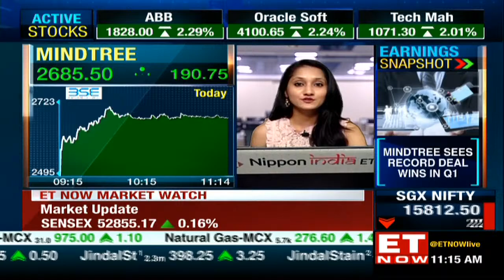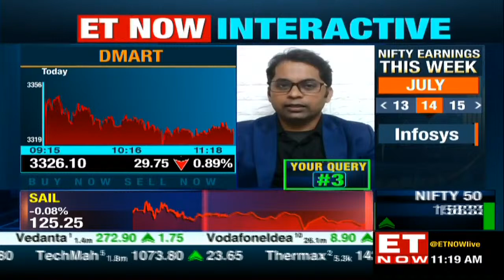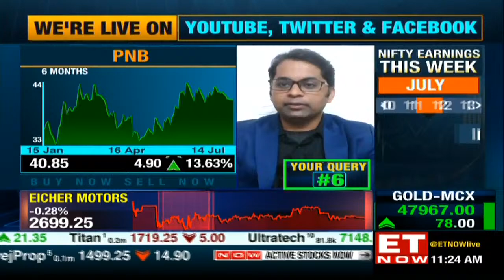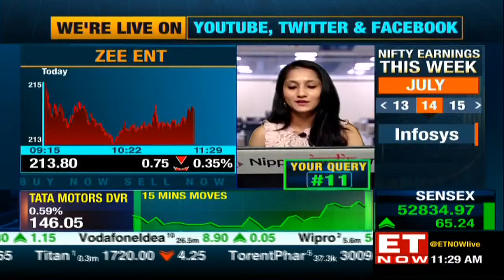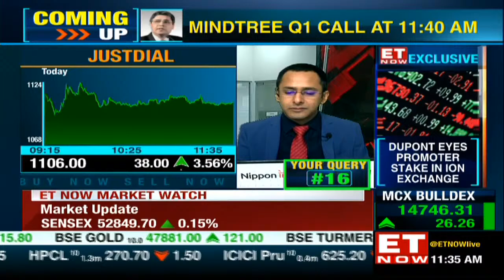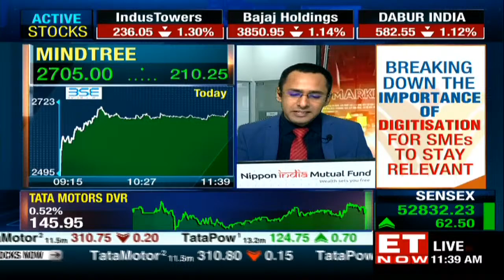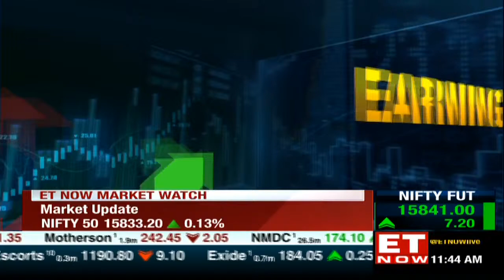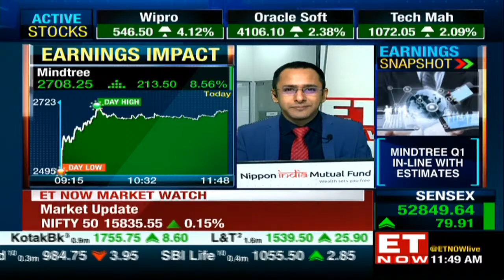Share Market Tips LIVE | Buy Now Sell Now | High Risk Low Risk Ideas & Queries LIVE